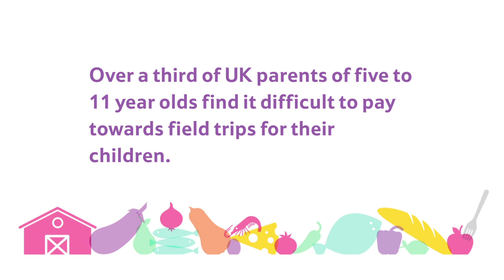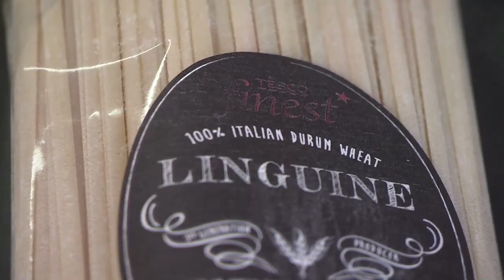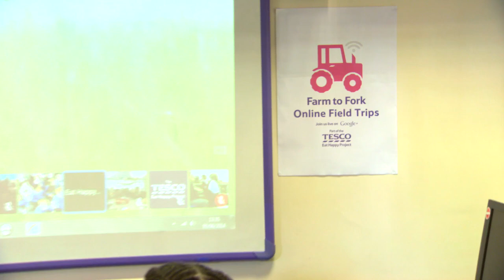Behind the Scenes of Our 'Perfect Pasta' Online Field Trip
Our Online Field Trips are part of The Eat Happy Project

We've worked closely with teachers and are using Google+ technology to allow primary school children to learn about food by talking directly to food growers and producers - both here in the UK and abroad- live from their own classroom!